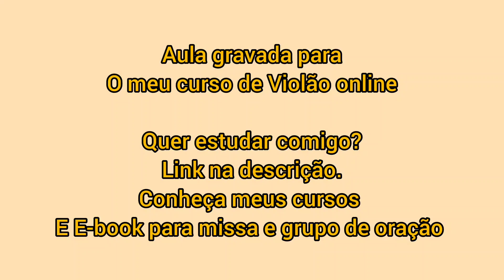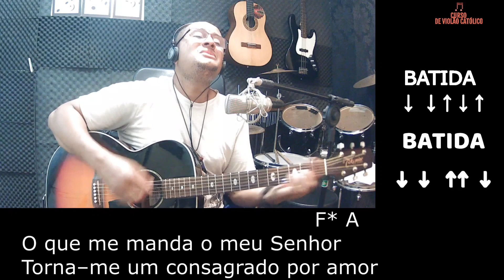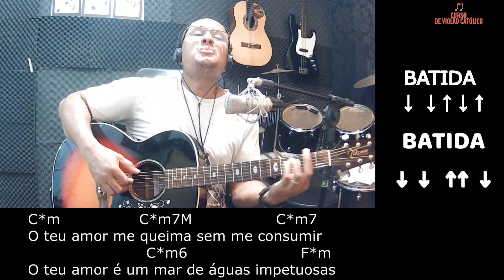Alegria da minha Juventude - Aula de violão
Lá você encontra tudo, muito conteúdo sobre música católica, além de nossos produtos!

Conheça a super área de membros CSCN  e seja um membro vip, nela você terá acesso a conteúdos exclusivos, suporte individual além de poder pedir músicas que você deseje aprender.
▶***Link para se inscrever***!

▶Conheça o meu curso de violão, Toque na igreja.

▶Nosso canal possui mais de 100 vídeo aulas aproveite!